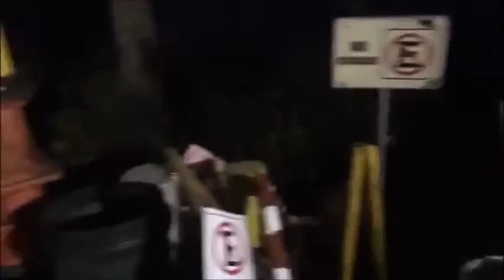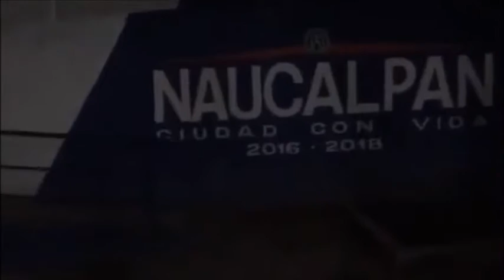Policías de Naucalpan realizan detenciones arbitrarias